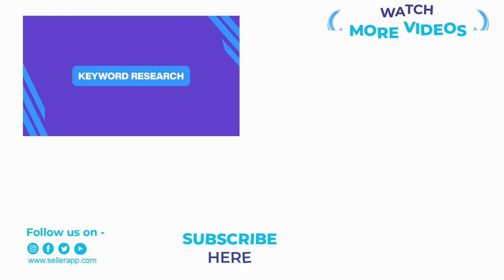Amazon PPC, Working Capital Solutions & Amazon Trends 2022: In Conversation With Payability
Amazon PPC advertising, Amazon PPC campaign strategies, working capital solutions for brands, future of E-commerce & Amazon trends 2022 - in conversation with Payability! ✅

Payability is the leading short-term funding solution for Amazon and eCommerce businesses in the United States. They provide capital advances of up to $250,000 and accelerated daily payouts based on your sales on Amazon, Shopify, Walmart, and more. Their funding is designed for sellers of all sizes and is primarily used for inventory and marketing projects. There are no credit checks and no complicated paperwork.

👉Optimize your PPC campaign on Amazon with our expertise.

After an exciting 2021 for Amazon sellers, 2022 is HERE! E-commerce has been witnessing a big boost in popularity in the last couple of years. In this increasingly competitive space, Amazon sellers are looking for strategies and technologies that help them be one step ahead of the rest - enter automation! Amazon business automation is a trending topic among sellers, and processes like Amazon advertising campaigns benefit a lot from it. That’s not all - as PPC, selling and shipping costs are rising, more and more sellers are looking for the ideal working capital solutions to fund their business.

To talk more about “How Amazon Sellers Can Strategically Leverage Different Technologies to Effectively Scale”, Jack Howard, Head of Strategic Partnerships at Payability joins Priyanka Bohra, Director of Marketing at SellerApp in this exciting video!

Timestamps
Introduction: 0:00
Amazon Trends 2022: 04:27
Technology and eCommerce Growth Enablers: 09:40
Amazon PPC Strategy: 13:27
Amazon Business Automation: 17:50

🔷Priyanka Bohra, Director, Marketing | SellerApp
🔷Jack Howard, Head of Strategic Partnerships | Payability